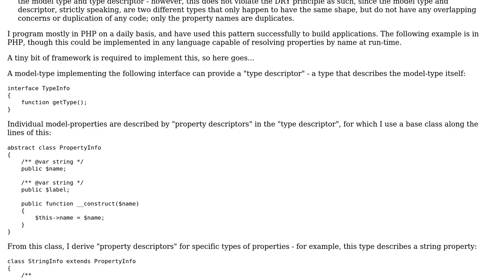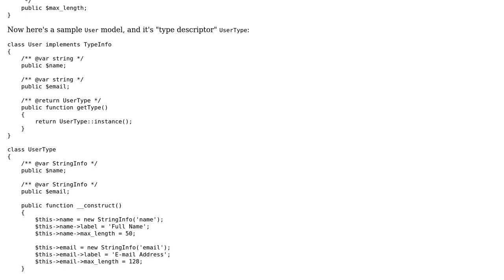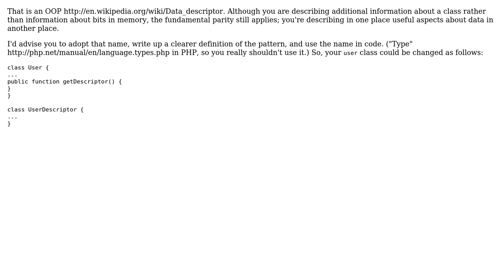Software Engineering: Does this model-pattern have a name?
With thanks & praise to God, and with thanks to the many people who have made this project possible! You are responsible for your own actions.